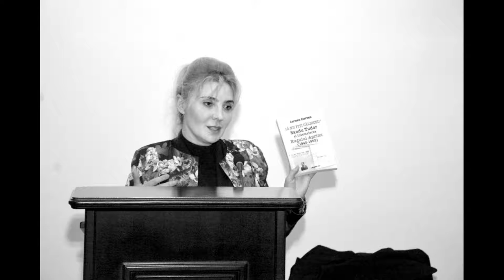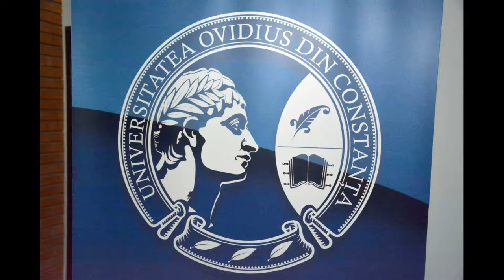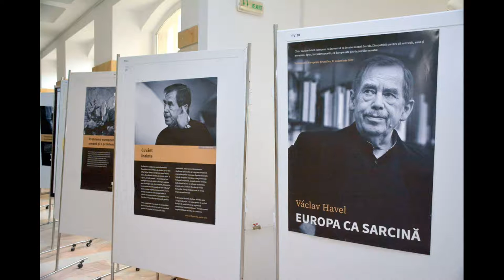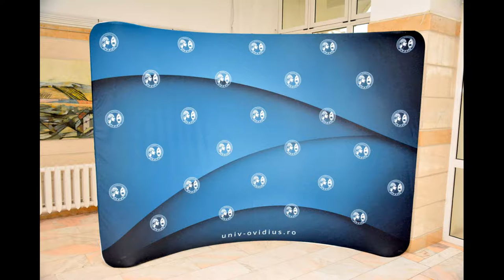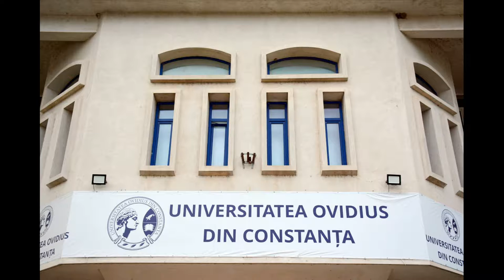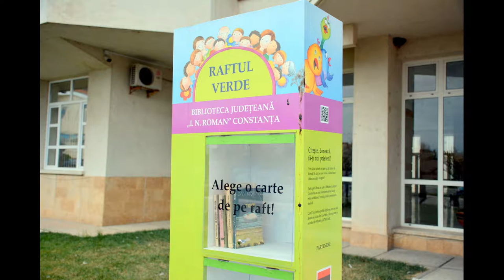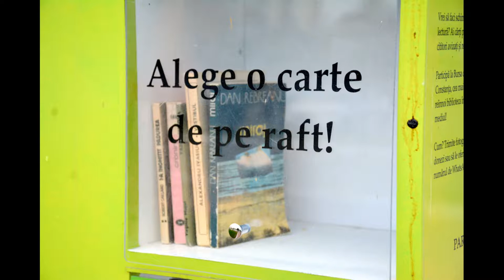(doar audio) Conferința Părintele Daniil Sandu Tudor și chipul Rugului Aprins (ed. III) (2022.11.17)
Pe 17 noiembrie 2022 a avut loc la Universitatea Ovidius din Constanța conferința națională "Părintele Daniil Sandu Tudor și chipul Rugului Aprins" (ediția a III-a) - Sala Senatului, corp A, etaj 1.

Eveniment sub patronajul Î.P.S. Prof.Univ.Dr. Teodosie Petrescu Arhiepiscopul Tomisului.

Organizatori: Facultatea de Teologie (Universitatea "Ovidius" din Constanța) și Editura EIKON din București.

Au conferențiat:
 - Î.P.S. Prof.Univ.Dr. Teodosie Petrescu, Arhiepiscopul Tomisului;
 - Valentin Ajder, directorul editurii EIKON;
 - Christian Crăciun, scriitor;
 - Pr.prof.univ.dr. Nechita Runcan;
 - Pr.prof.univ.dr. Bogdan Moise;
 - Conf.univ.dr. Carmen Ciornea;
 - Lect.univ.dr. Ionuț Chircalan.

În cadrul evenimentului a fost lansat și volumul "Floarea de foc" (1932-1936), ce conține culegerea integrală de articole publicate de directorul Sandu Tudor în prima sa revistă.

Organizatori: Conf.univ.dr. Carmen Ciornea și Lect.univ.dr. Ionuț Chircalan.